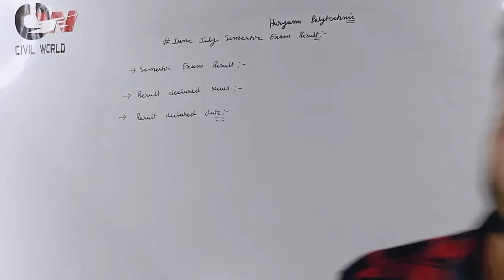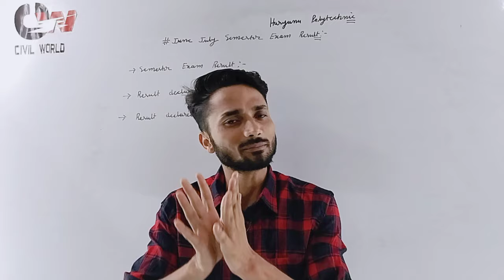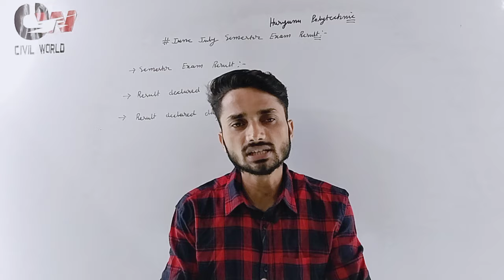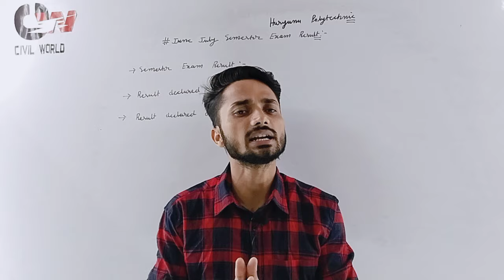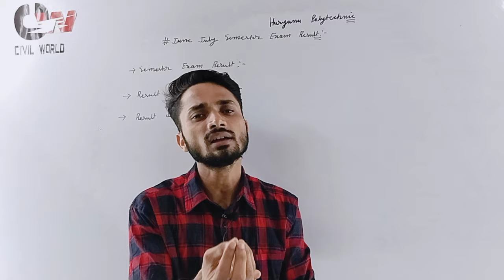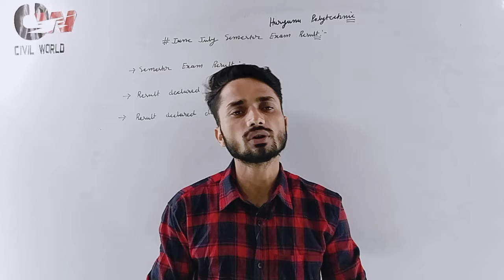Hsbte June-July 2024 Semester exam Result Update// Hsbte semester exam result 2024